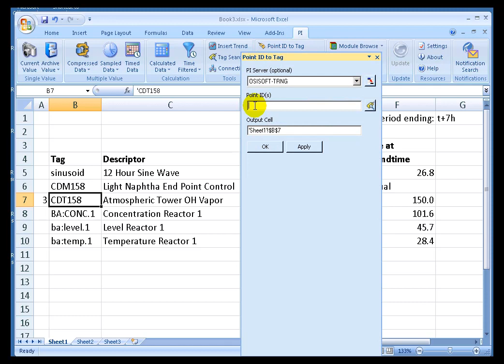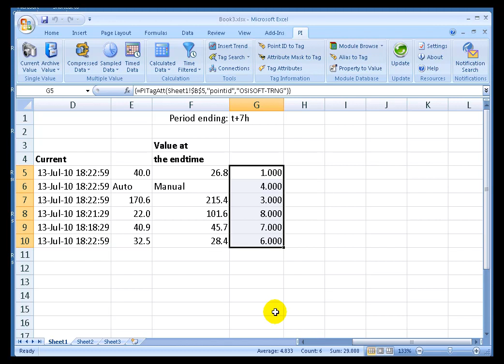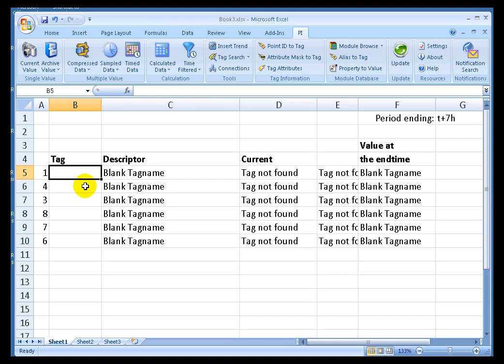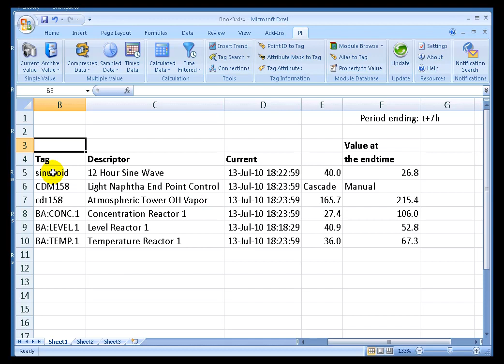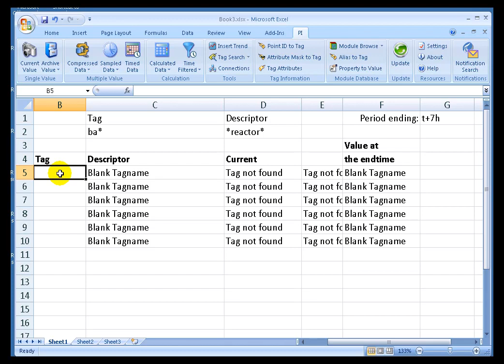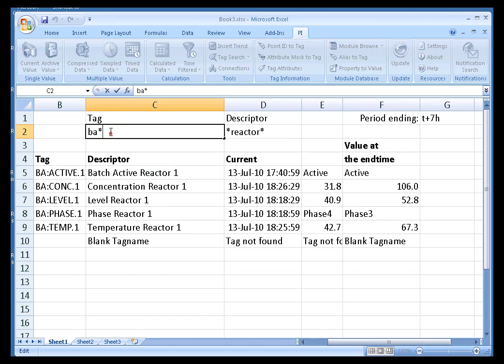OSIsoft: Resolve point IDs and attributes to tag names. v4.0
The PointID to Tag function (=PIPointIDToTag) allows the user to always make reference to a specific point ID and not the tag name. The Attribute Mask to Tag function (=PIAttributeMasktoTag) allows the user to return a list of PI Tags that meet a certain set of search criteria.

you can see where this video is in the sequence of videos on this topic.